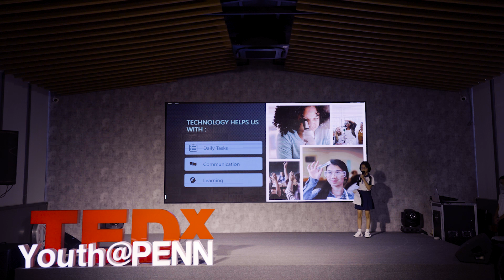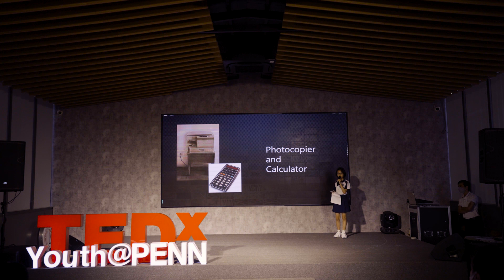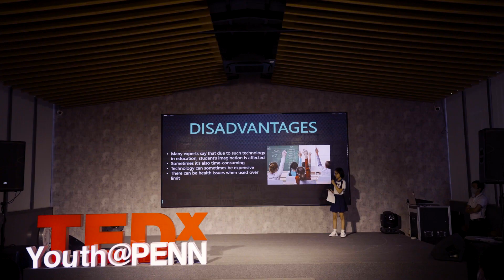The Evolution of Technology in Education | Hui Yin Goh Nguyen Khanh | TEDxYouth@PennSchool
Technology plays an important role in everyday life, be it daily tasks, communication, or learning. Technology has also revolutionized the field of education. Hui Yin, a 4th grader from PennSchool, continues to elaborate how technology has changed dramatically for the past one hundred years, and how we can use technology to offer new ways for students to learn in the classroom. Goh Nguyen Khanh Hui Yin is a 4th grader at PennSchool. This talk was given at a TEDx event using the TED conference format but independently organized by a local community.